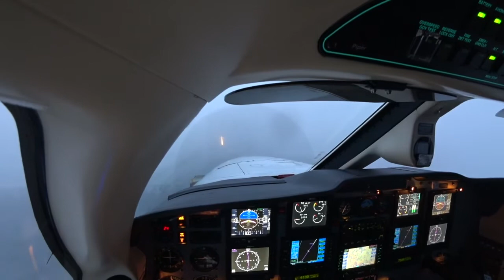Landing Karlsruhe Baden EDSB with Low Visibility with a Piper Meridian